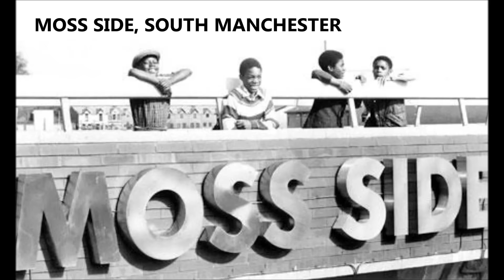KDon (Moss Side) - South Manny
KDon from Moss Side, South Manchester, dropped this track in 2014.

Ignore these random tags:
GOOCH GANG GUNCHESTER GUNCHESTA FUCK THE BWOIDEM BWOI DEM M16 PRODUCTIONS FALLOWFIELD MAD DOGS RUSHOLME CRIPS RUSHOLME LOCCZ MOSS SIDE BLOODS YGC OTC FMD LONGSIGHT CREW L-TOWN DODDINGTON MANCHESTER GANGS YOUTH GUNS KNIFES UNITED KINGDOM MAD DOGG GEKO USG MOJO BBY SOLJA LYRICAL ASSASSIN GOOCH RIDDIM WITHINGTON DIDSBURY FALLOWFIELD CHORLTON LONGSIGHT RUSHOLME MOSS SIDE GANG-RELATED GUN-CRIME PORTUGESE MAFIA RIEKZ VAPZ TROOPZ FMD GANGCHESTER MADCHESTER SOUTH MANNY UK RIOTS 2011 ONE WAY TV SOUTH MANNY GRINDERS CAPTIN CAPO RPM MATTIS LIL D LIL DEE LIL MAZ KDON DONFLAMEZ GHOST ENZZ LOCC SK DOT L JAWZ RUSH DEEZY DALE SHACKDON JDOT MUBZY SPENRIKO TWO4KAY SBD SLY WRIGZ CONNECT4 SHOA LIQUID MASTERMIND WORDZ STUDENTS MANCHESTER UNIVERSITY FALLOWFIELD CAMPUS TRAVEL GREATER MANCHESTER POLICE GMP BURGA BOY CURRY MILE WILMSLOW ROAD PHAROAHS SHISHA LOUNGE MOONLIGHT DELIGHTS ARCHIES CHICKEN RUN CLAREMONT ROAD PRINCESS ROAD PRINCESS PARKWAY UNIVERSITY OF MANCHESTER MANCHESTER METROPOLITAN UNIVERSITY TYRONE GILBERT UCAL CHIN GUISEPPE GREGORY MOSES MATHIAS LOUISE BRATHWAITE BENJAMIN STANLEY REC PARK BROADFIELD PARK MOSS SIDE PARK GREAT WESTERN STREET YARDIES UK IMMIGRANTS ALEXANDRA PARK ALEXANDRA PARK ESTATE ALEXANDRA PARK GANGS WHALLEY RANGE M16 ROUND HERE FUCK DA BWOIDEM TAPPED TAPP'D RAGE KEEKZ M21 LOCCZ SHIFTY BLIZZARD DONT FLOP SLAY SLAYER MANCHESTER HYPES NORTH LONDON GANGS GREY GANG LINK UP TV ADE OG SBTV GRM DAILY BUGZY MALONE